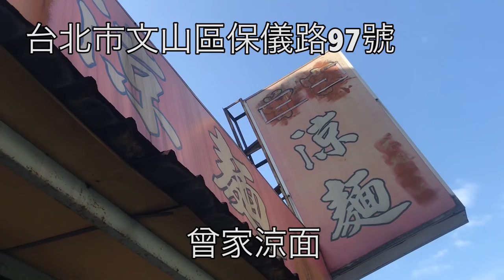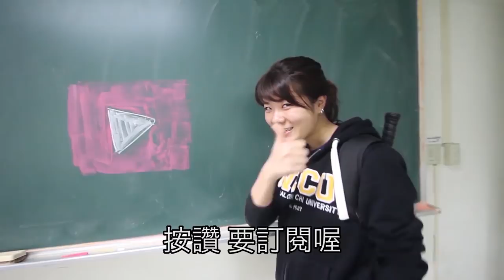台灣美食🇹🇼日本人🇯🇵超愛吃台灣早餐！麻醬涼麵味噌蛋花湯！@曾家涼面 台湾の夜食や朝ごはんに涼麵！まぜ麺 EP320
台湾風冷やし中華の涼麺（リャンメン）が美味しすぎます。
オススメのお店はこの３つです。

福德涼麵（フーダーリャンミェン）
台北市中山區興安街76號
24時間営業
日曜休業
個人的No.1。三合一湯は絶対食べて欲しい。

陳家涼麺（チェンジャーリャンメン）
台北市南京東路五段123巷29號
24時間営業
日曜休業
MRT近くで便利。かなり美味しいが店は狭い。

店名：劉媽媽涼麵（リャンママリャンメン）
台北市松山區市民大道五段37號
營業時間：夜ー朝のみオープン　10:00pm−6:00am
星期二至星期日pm21:30-am09:00/
星期一pm22:00-am06:00
よくクラブ帰りの若者がタクシーで来ている。
美味しい。目玉焼きを追加がおすすめ。

【WANT】
Canon EOS 5D Mark 4
Panasonic GH5
LX100
PILOTFLY C45
Peak Design Capture PRO